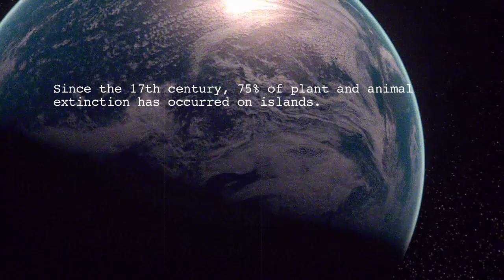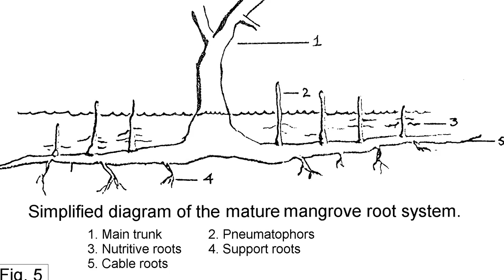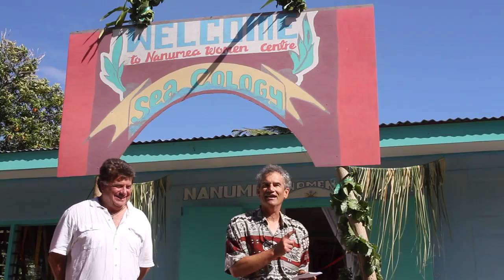Seacology's Mangrove Planting in Tuvalu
Seacology's current project on Nanumea calls for the refurbishment of a handicraft center in exchange for the establishment of a two-acre lagoon-based mangrove nursery/reserve and the planting of 1,000 mangrove seedlings along a one kilometer (.62 mile) coastline for a duration of 10 years.  Executive Director Duane Silverstein recently traveled to Nanumea  with a Seacology travel expedition.  This video outlines the Nanumea project along with the results of Duane's expedition.